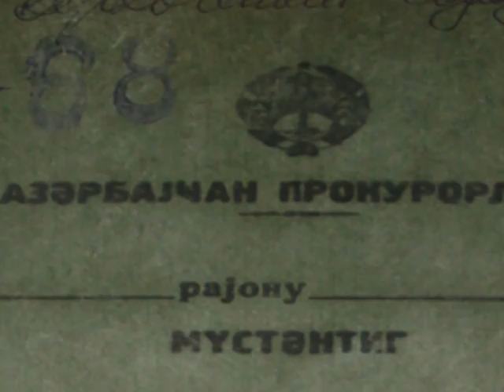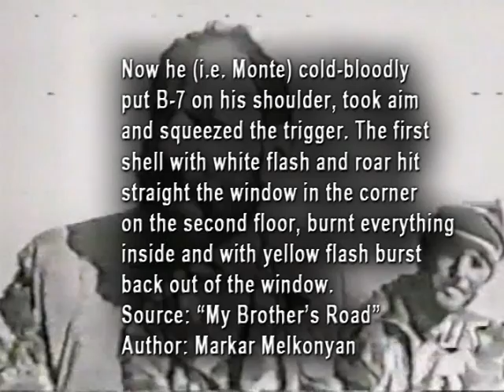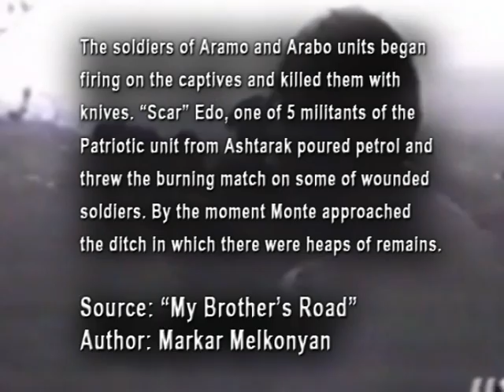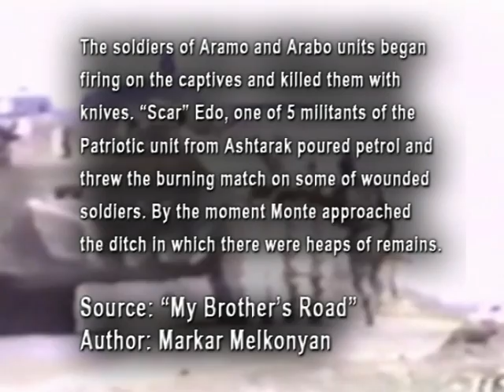Garadaghly Genocide 1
The Truth About Azerbaijan

Project manager:

Elkhan Suleymanov
Member of Parliament of the Azerbaijan Republic, Head of Azerbaijani delegation to EURONEST, President of ACSDA

Ganira Pashayeva
Member of Parliament of the Azerbaijan Republic, Azerbaijani delegation to PACE and EURONEST, Head of Eurasia International Studies Institute PU

Produced by:
GILAN HOLDING